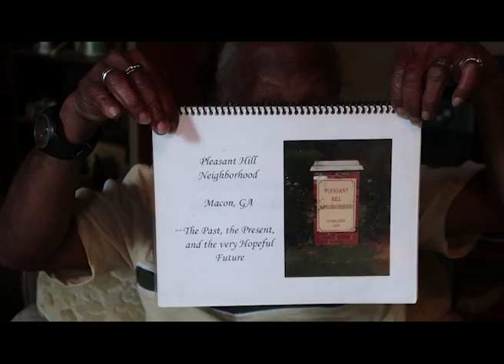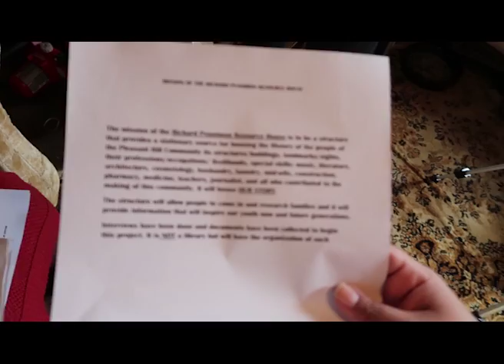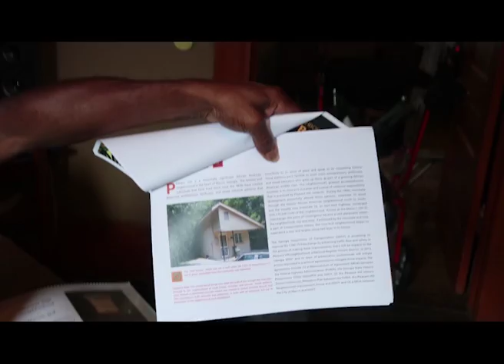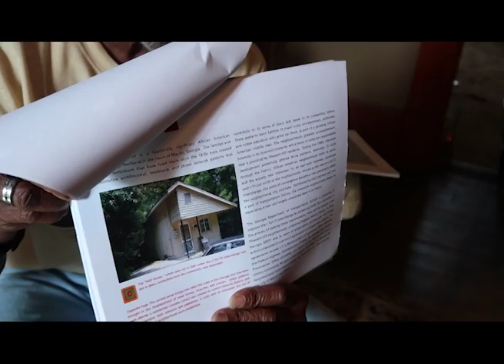Pleasant Hill Hearken Mahima and Camryn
GDOT’s 1-75 expansion has stirred up some controversy and has affected the lives of residents within the Pleasant Hill Neighborhood. Peter and Naomi Givens, advocates of the mitigation plan, discuss the expansion and its impact on the community.